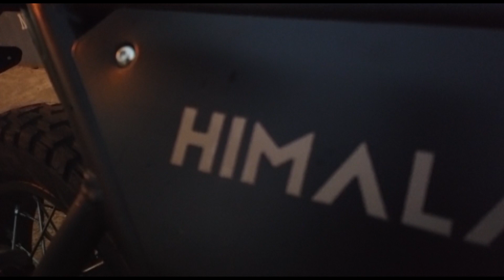Bike Pooje | My First Bike | Himalayan